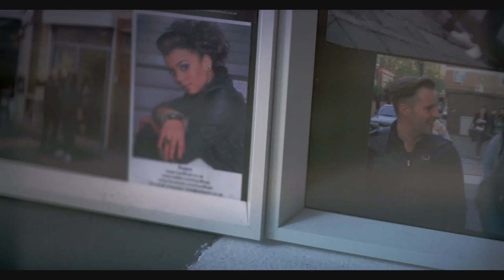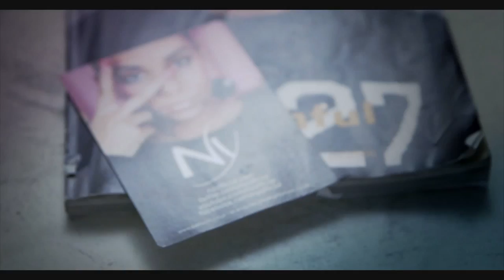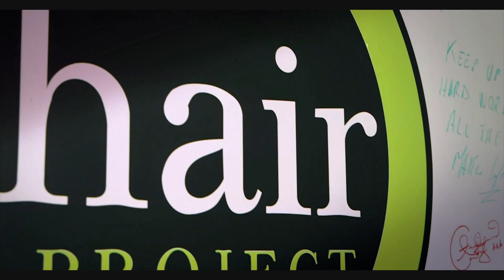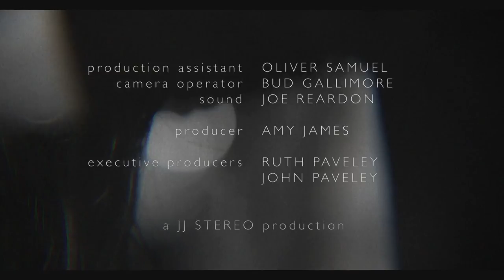EOTO Case Study - Hair Project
The Hairproject Foundation was the brainchild of Paul Ames and business partner Andrew Curtis. After working in the industry for over 15 years and having both been through apprenticeships with some of the most respected hairdressing companies in the world, they felt that at foundation level, there was something missing. Based in Hoxton, East London,  with a state of the art facility, the academy is an inspiring environment to visit and work in.